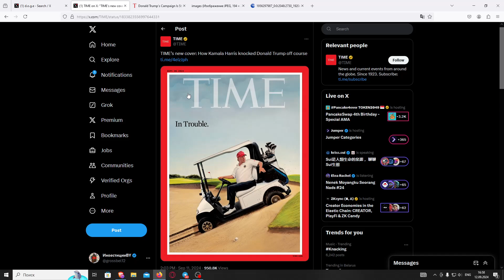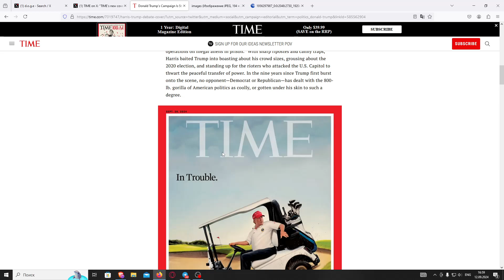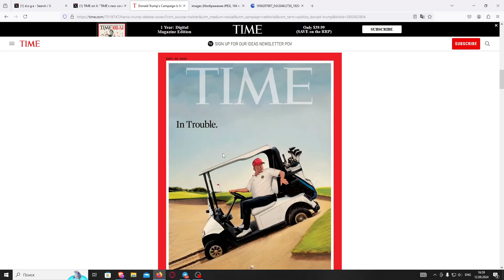Бычка рядом? Анализируем сигналы из твиттера и журнала TIME.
Мой телеграмм и твиттер

на OKX лучшая биржа для мультиакаунтеров